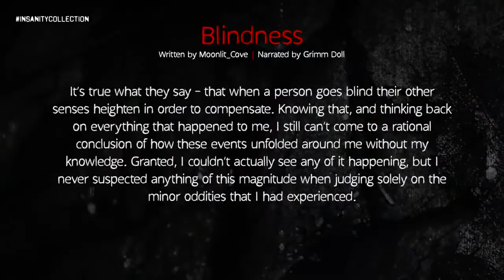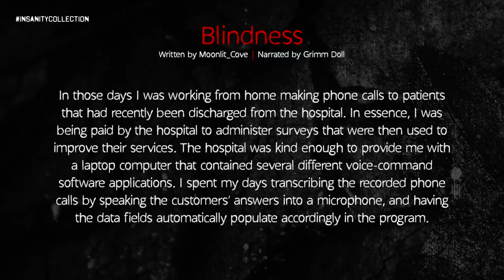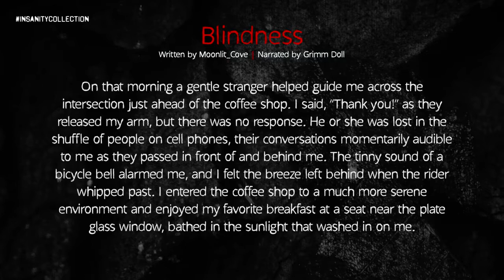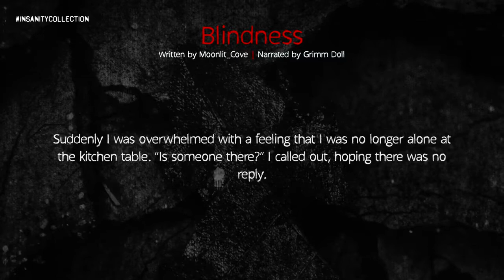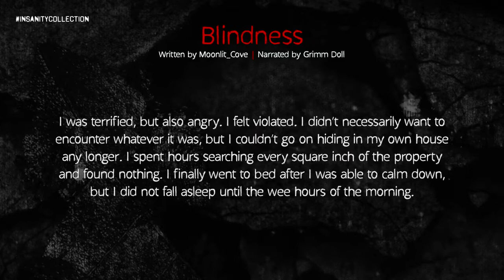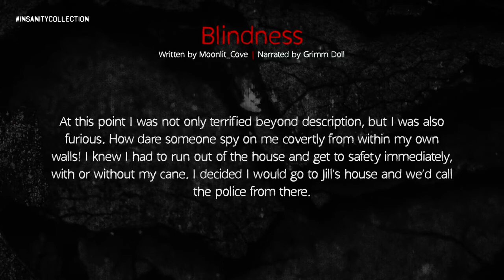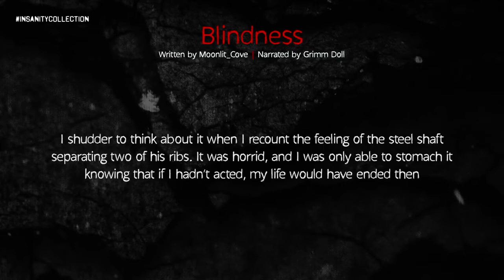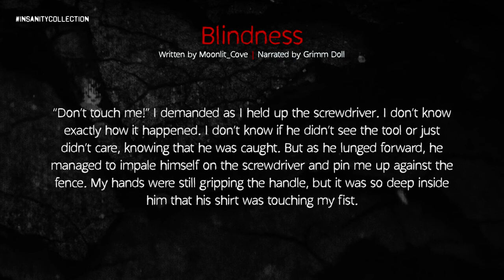【Grimm's Ghost Stories】 Blindness -- Collab with Insanity Collection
My very first collaboration, and its with Insanity Collection! Go check them out, they've worked with some big names, including my friendo MCP and the CryptKeeper himself, John Kassir! The always produce QUALITY content!